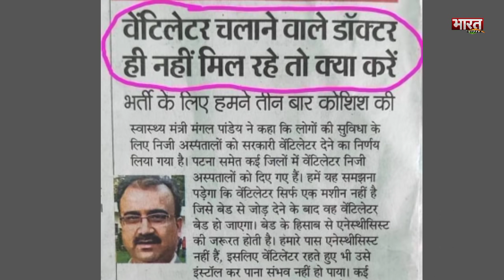बिहार में भाजपा का साथ छोड़ेंगे नीतीश? राजद के संग सरकार बनाने की अटकलें तेज...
लालू के पटना आने के साथ ही बदल सकती है बिहार की राजनीति, नीतीश आएंगे तेजस्वी के साथ इसकी चर्चा तेज हो गई है..